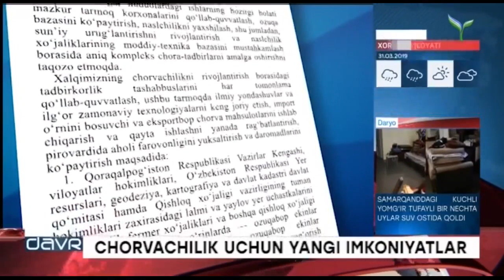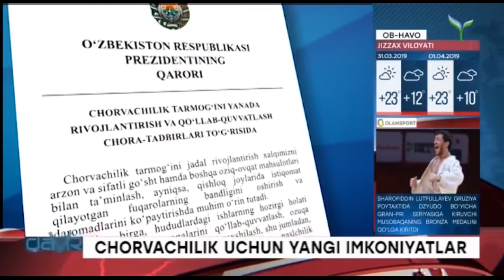Yangi Davr | Чорвачилик учун янги имкониятлар [30.03.2019]